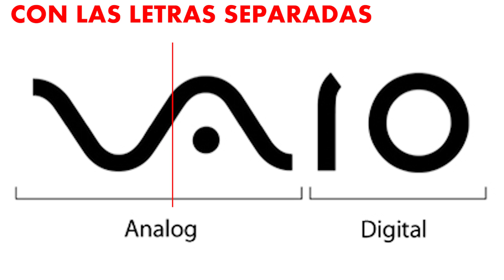EFECTO MANDELA FEBRERO 2018 // NUEVOS